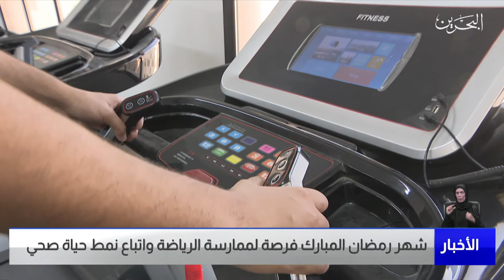البحرين مركز الأخبار : شهر رمضان المبارك فرصة لممارسة الرياضة واتباع نمط حياة صحي 05-04-2022